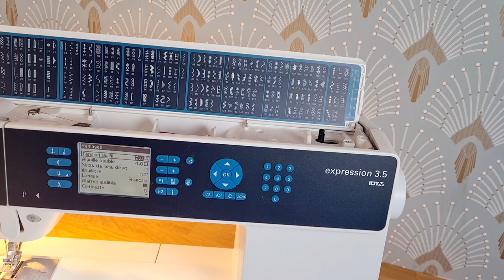LA ROBE OXFORD